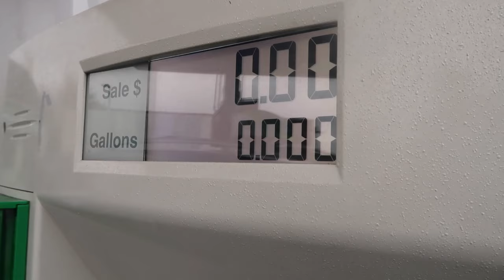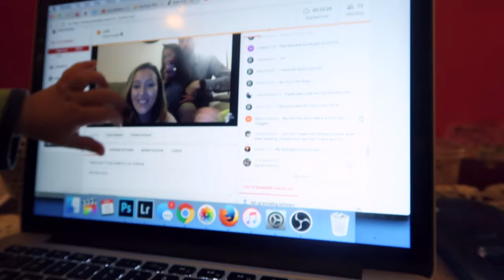BABY TEASING! (11.15.16 - DAY 1058) THATSBETSYV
Mommy and baby all alone + teasing baby with food + 1st Spanish meal + LIVE STREAM

1- What's my name? Betsy!

2- Kids: Ziana Eliz and Gunner Patrick

3- Man in video? My boyfriend aka Boytoy

4- Where do we live? NYC

5- How old am I? Forever 21, I don't age ever since I found the fountain of youth

6- What camera do I use? Canon G7X Mark 2